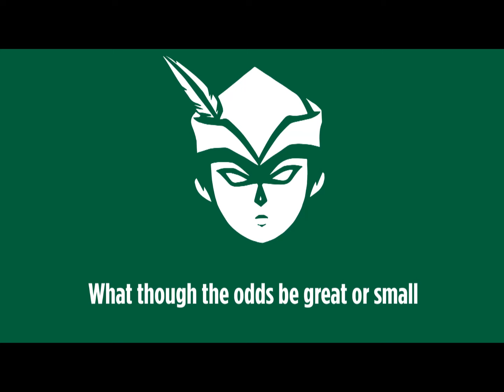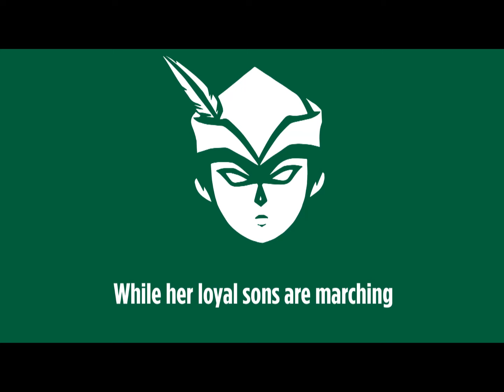De La Salle Green Archers Victory Song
Lyrics
Cheer, cheer for Ol’ De La Salle
Wake up the echoes cheering her name
Send her rousing cheers on high
Shake out the thunder from out the sky.

What though the odds be great or small
Ol’ De La Salle will win over all
While her loyal sons are marching
Onward to victory. Rah-rah-rah